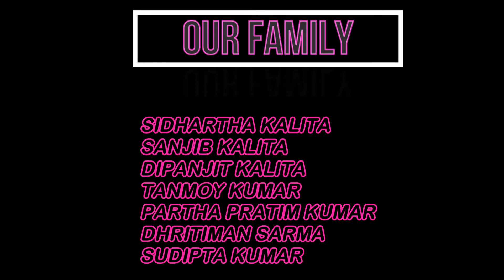Kati bihur suror biloi//Assamese new comedy video//hitt new comedy video//comedy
Editor: Bikash Sarma

              Camera &  story: Bipul kalita

     The use in the audio in this video claimed to infringe on copyright it's not intended to violates copyright laws Nor does it.acording to section 107 of the copyright act of 1976 this is fair use, as it is non profit use..